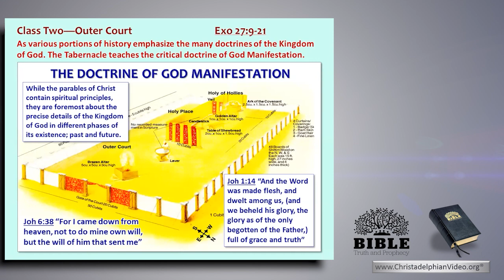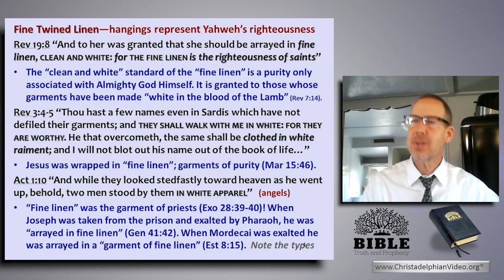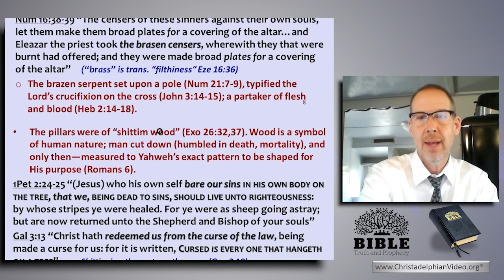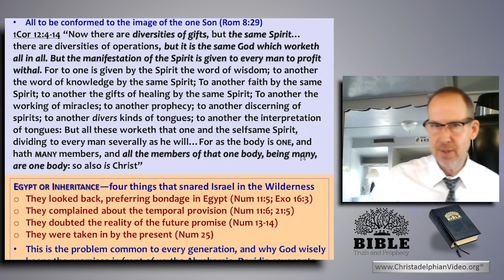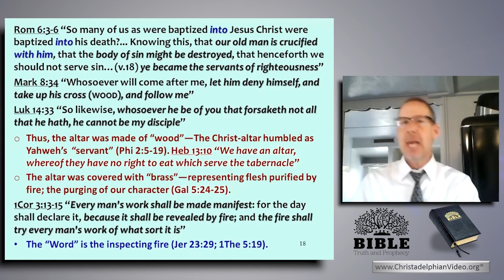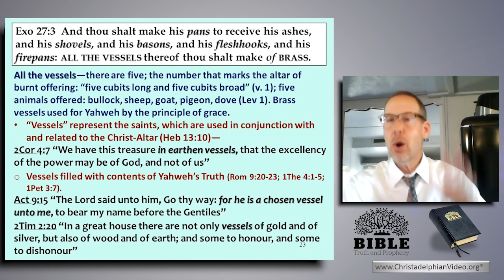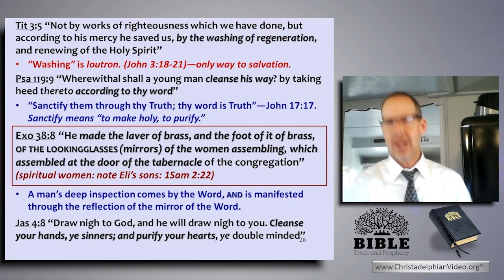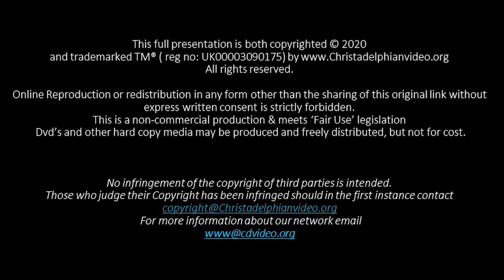Reasoning From The Scriptures #6 The Tabernacle 2 God Manifestation 'The outer Court'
Description:  The Tabernacle was first and foremost fulfilled in Christ. Its purpose was God manifestation.            This talk takes us through the outer court dealing with the items inside it, their symbolism and their relation to Christ.